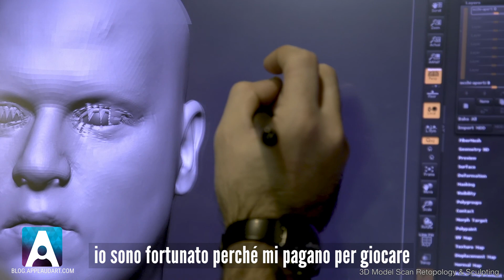Victor Pérez - Trailer | APPLAUDART Stories